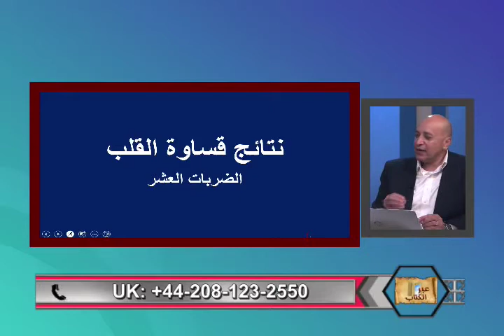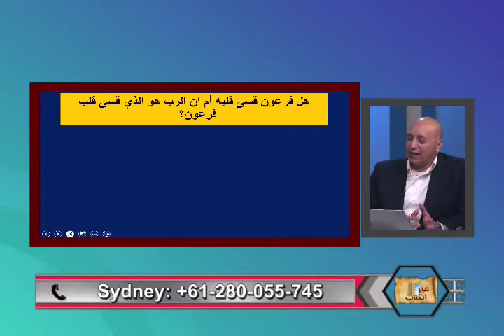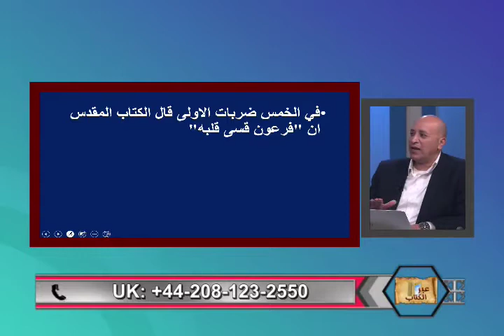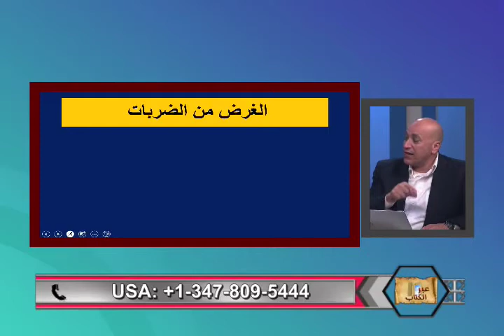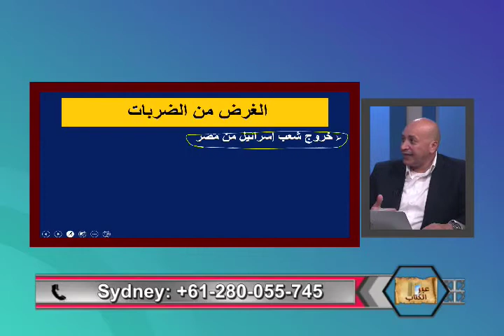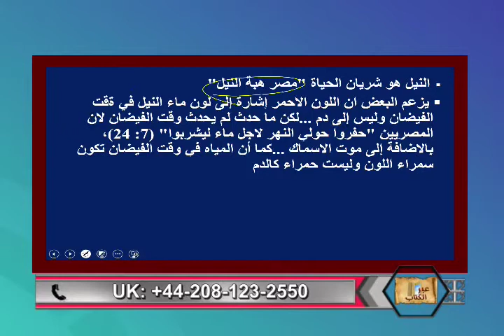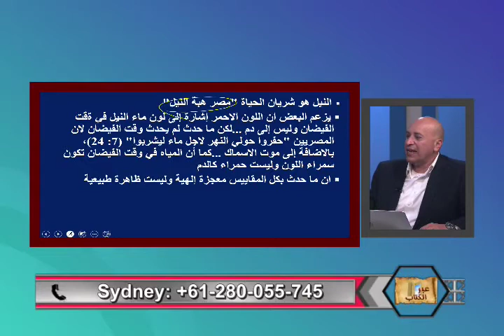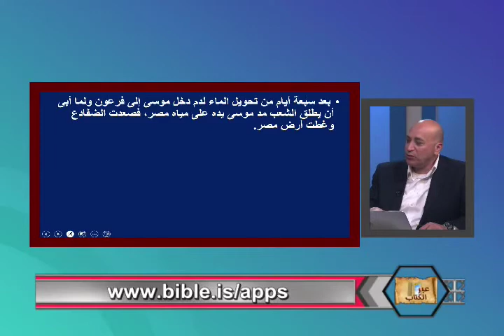نتائج قساوه القلب (الضربات العشر)-عبر الكتاب -207